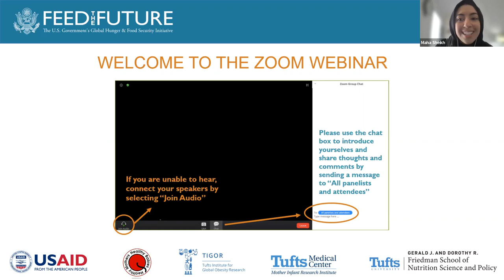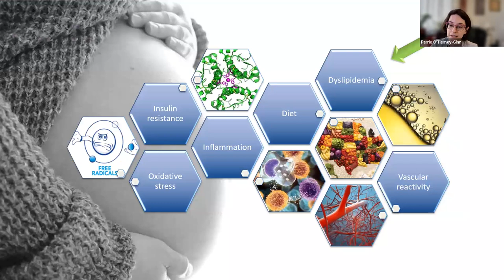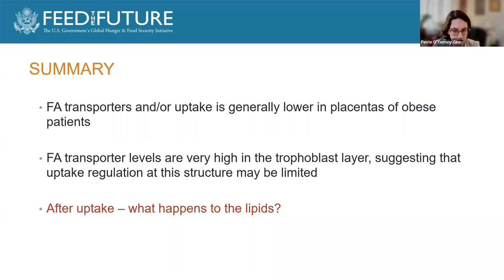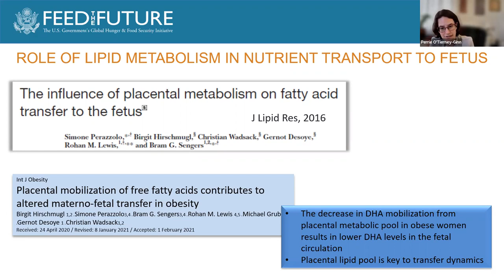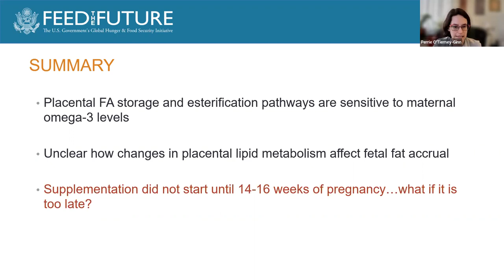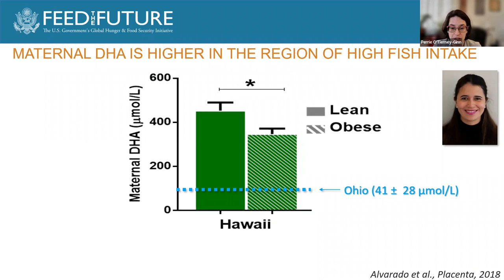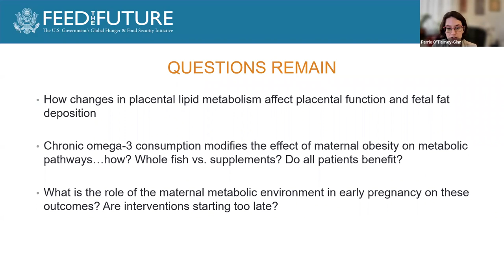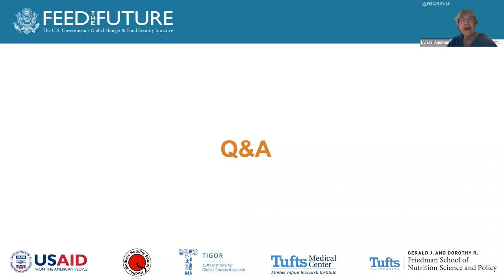Webinar: Impact of Maternal Obesity on Placental Function & Offspring Outcomes - Give Fish a Chance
Description:

Lipids are critical for proper fetal development, but the fetus is unable to synthesize the critical long chain polyunsaturated fatty acids at the rate required to fulfill its developmental requirements. The placenta is not capable of making these essential fatty acids either, and so the fetus relies on maternal supply and placental transfer of these critical nutrients for development. Thus, changes to placental fatty acid transport have serious implications for fetal growth and long-term health. We have found that placentas from obese mothers take up and metabolize lipids differently from those of lean mothers, and that this may depend on whether the fetus is male or female. Placentas of obese women store more fat, and their mitochondria do not metabolize fatty acids efficiently, which may lead to impairments in energy production for other placental functions.

In this webinar, the distinguished speaker will discuss the impacts of maternal obesity on placental function and offspring outcomes and discuss ways we may be able to intervene and improve placental lipid metabolism with changes to maternal diet during pregnancy.

Moderator:
- Dr. Lynne Ausman, Saqr Bin Mohammed Al Qasimi Professor of International Nutrition, Tufts University

Speaker:
- Dr. Perrie O’Tierney-Ginn, Research Associate Professor, Tufts University and Interim Executive Director of the Mother Infant Research Institute, Tufts Medical Center